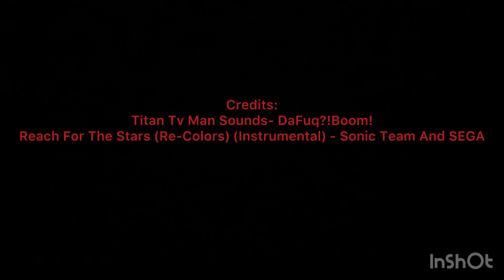KILLER CAT 2 {Episode 9} | WORKING AS A TEAM | A LJTheHedgehog Film 2024 Presents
When Sonic And Tails Go Into THE KILLER CAT BASE! Knuckles Gets Left Out Again. But Someone we have seen shows him something to work together and not to give up! Because Peace is Here Soon!